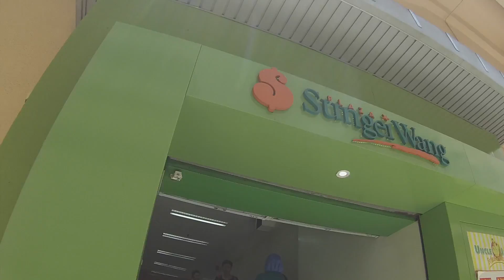Cermin Mata Umi / Sg Wang / Kuala Lumpur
Di sepanjang hari sabtu ini kami sekeluarga bercadang untuk naik ke Kuala Lumpur untuk menjenguk kedai cermin mata RM 65 yang di kan di dalam Facebook terutamanya.

Nama kedai cermin mata tersebut adalah Eye Smart Vision, Tingkat G, Sungei Wang. Korang boleh dapat Frame + Lense dengan harga RM 60 Sahaja. Namun jika sekiranya ada pertambahan pada jenis lense atau yang berkaitan dengannya harganya mungkin  akan bertambah juga.

Adakah korang seorang yang suka berkebun dan mahu mencari guide berkebun dengan lebih santai, jom ke